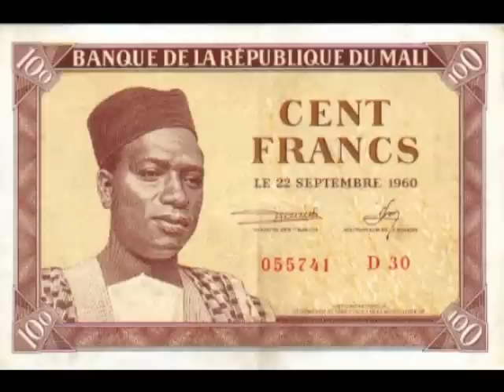Matanga Ya Modibo (Kalle) - African Jazz 1964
Vocals: Joseph Kabasselé & Tabu Ley Rochereau.